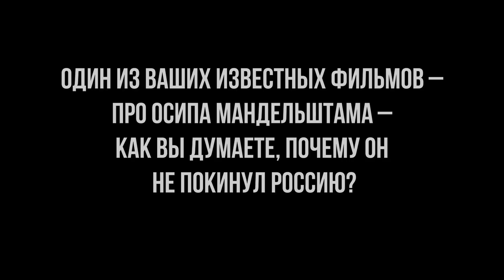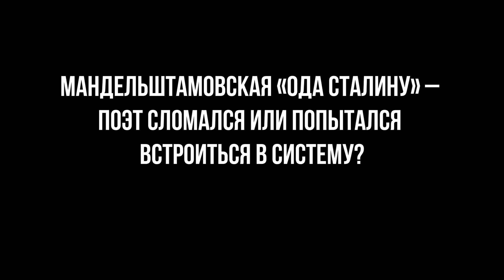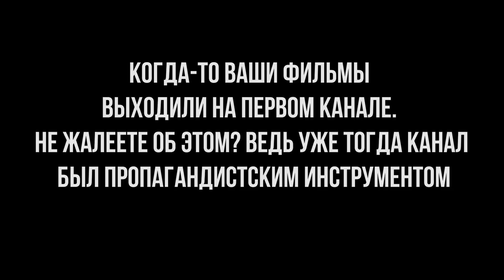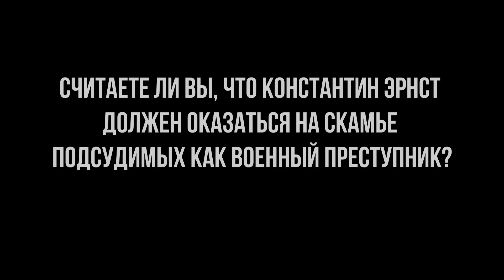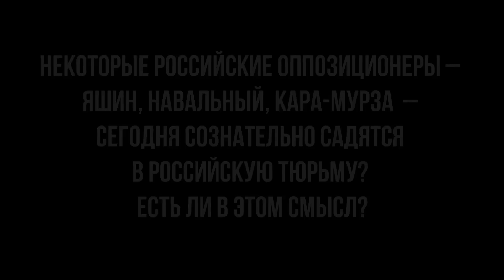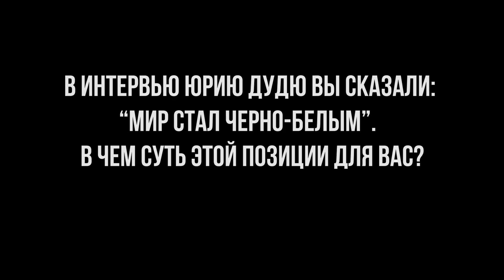Наше будущее в руках украинской армии | Роман Либеров - режиссёр и продюсер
"Посмотрите, кого эти диктаторы и троечники больше всего боятся...Они же больше всего боятся геев! Для них самое страшное, если люди любят друг друга не так как они привыкли! Хотя они вообще никого не любят".
С Ромой Либеровым, известным режиссером и продюсером, поговорили о примитивности как свойстве любой диктатуры, о том, как война делает мир черно-белым, о Мандельштаме. А также о том, является ли Константин Эрнст военным преступником.
Очевидцы 24 февраля. Новый выпуск.
00:00 Роман рассказывает о себе
00:43 О том, как изменилась жизнь после 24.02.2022
01:21 Почему уехал из России
02:02 Почему Осип Мандельштам не покинул Россию
03:14 Мандельштамовская «Ода Сталину» - поэт сломался или попытался встроиться в систему?
04:44 Есть ли у нынешних российских репрессий какая-то логика?
06:39 Не жалеет ли Роман о том, что его фильмы выходили на Первом канале, который был пропагандистским инструментом…
07:22 Должен ли Константин Эрнст оказаться на скамье подсудимых как военный преступник?
08:04 Считает ли он Эрнста причастным к войне?
10:20 Кто виноват в том, что война стала возможной?
11:00 Некоторые российские оппозиционеры – Яшин, Навальный, Кара-Мурза – сегодня сознательно садятся в российскую тюрьму. Есть ли в этом смысл?
12:22 В интервью Юрию Дудю Роман сказал: мир стал черно-белым. В чем суть этой позиции?